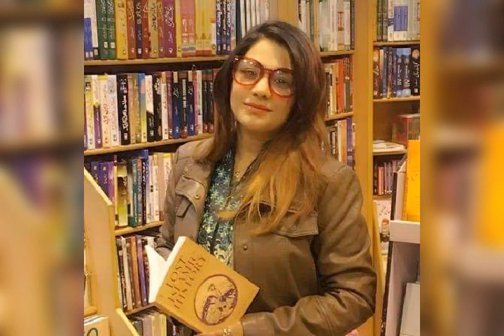Lal Meri Pat Rakhio | Mast qalandar | Sanam Marvi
بهترين سنڌي ڪلامن لاءِ سڌير سنڌي چئنل کي ضرور سبسڪرائيب ڪندا
مهرباني